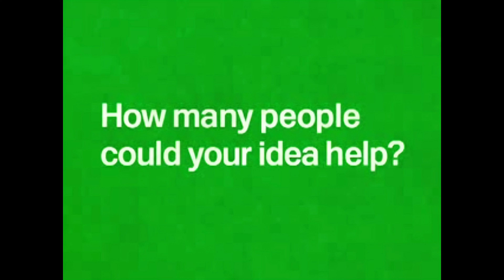Hippo Roller On Google's Project 10^100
Did you know that the Hippo Roller was featured in Google's "Project 10^100"? An initiative aimed at discovering ideas to change the world by helping as many people as possible.

We're thankful to @Google for acknowledging the significance of the Hippo Roller and for their support in empowering communities around the globe.